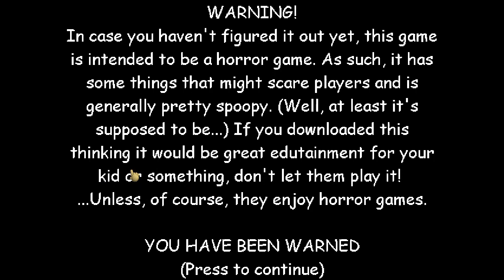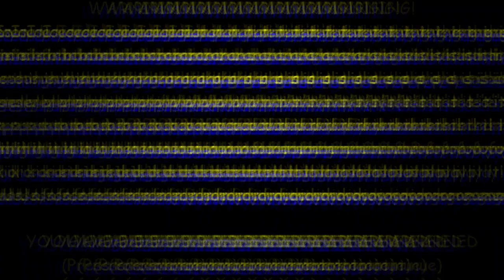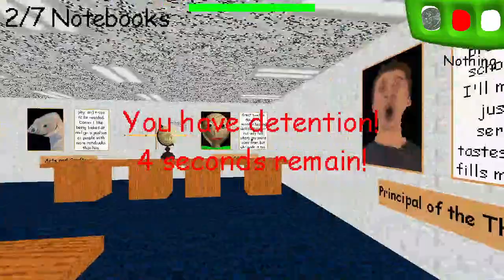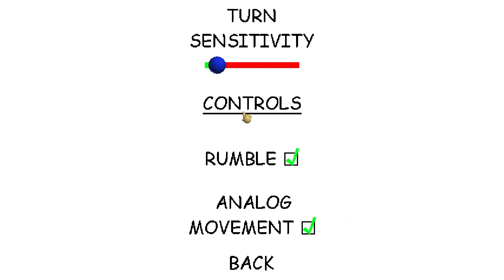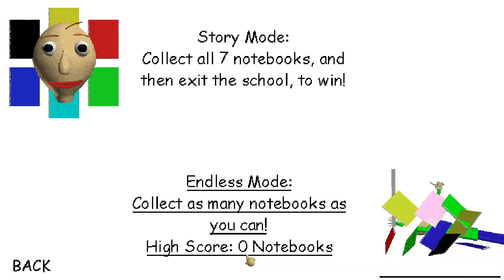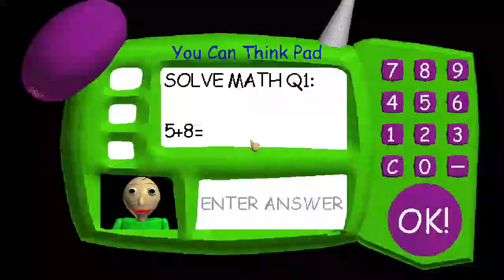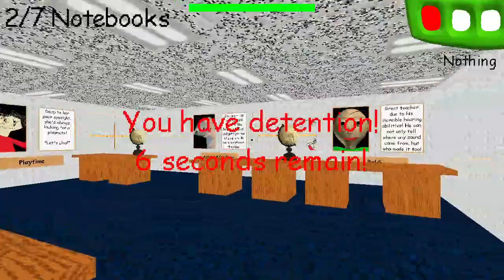Pertama Kali Main BALDI'S BASICS DI PC! - Baldi's Bsics in Education and Learning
terkena jumpscare

Tidak ada

Perhatian!

Video ini tidak ada maksud-maksud, termasuk, membully, mengejek, dan menjelekkan. Video ini hanya hiburan semata!